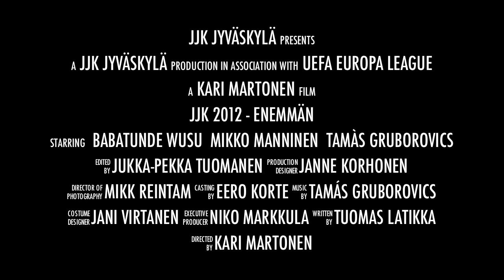JJK 2012 = Enemmän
JJK 2012 Kausikortit nyt myynnissä!

Enemmän otteluita.

Enemmän tunnelmaa.

Enemmän eurooppalaisuutta.